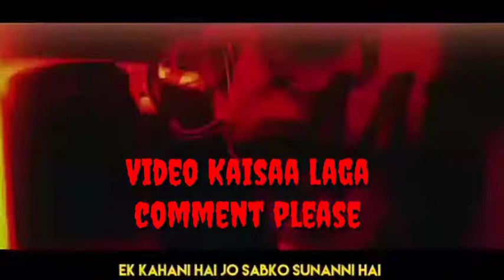Insane 15kills Rush Match Pubg Lite emulator |YALGAR HO CARRY MINATI |SSK DYNAMO GAMPLAY #3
Sony MDR-ZX110A On-Ear Stereo Headphones (White), without mic

            『«Su₱eπS₱Π¢eKî|\|G»』
Wecome To My Wonderful channel,
CHANNEL OWNER-Rudranil Goswami
VIDEO TITLE—

LINK—
WHAT'S APP
*Get custom Room info
*room id & pass
*youtube promotion links
*player's id
*held weekly custom room Tornomant
*basic info

Player Info
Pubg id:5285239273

_______my specs________
Device info
Brand-XOAMI(REDMI)MI
MODEL-REDMI6
VIRIENT-3.32GB
PROFESSOR-MIDEATEK HELIO P22
HEADSET-SONY MDR110.BASS
&INTRO BASICS (√TECNO)
LAPTOP-HP HUDUSKA33 PENTIUM

THANK U
               [«√SPONCERs »]
3) INSANE_ROGE
4) TARADHAM_DUMDUM